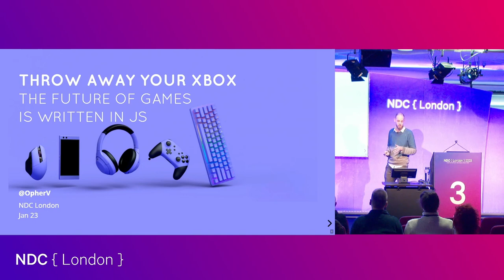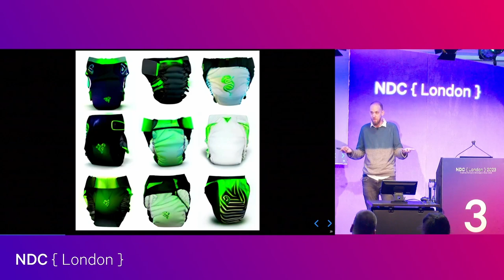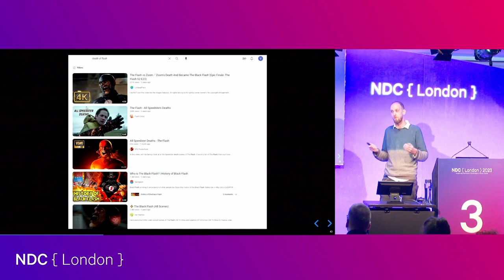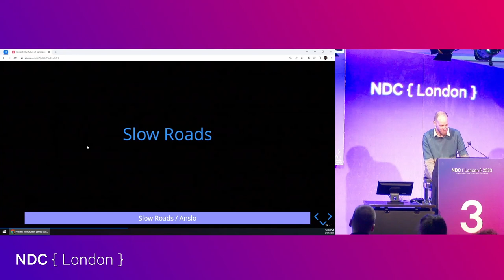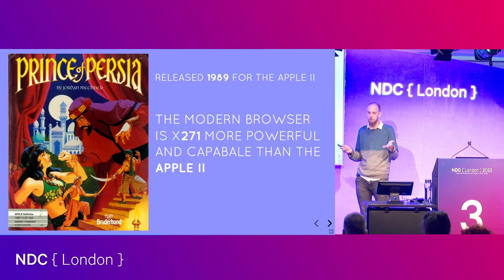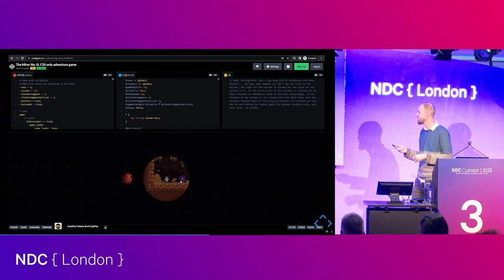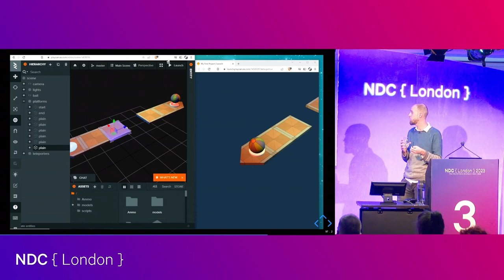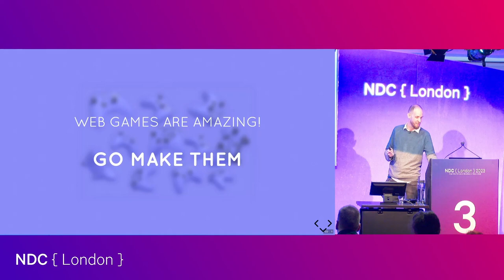Throw away your Xbox - The future of games is written in JavaScript - Opher Vishnia - NDC London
Imagine this: you type a URL into your browser and instantly are transported into a modern 3D multiplayer match. Actually, that’s not a dream - that already exists now!
In this talk we’ll be looking at the journey we’ve made from the early days of Flash games to amazing web technologies we can play with today like WebGPU, WebGL, WebTransport, WebWorkers and others. This is particularly mind-boggling considering the web was originally intended to just serve documents!
Game consoles? Who needs them? The future of games is written in JavaScript. Let me show you how the web can serve as a true gaming platform right now